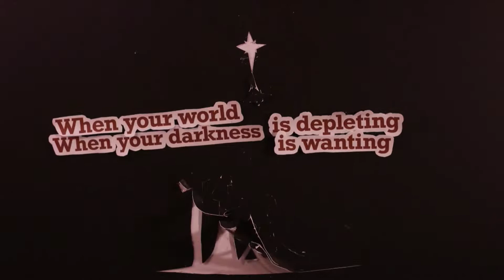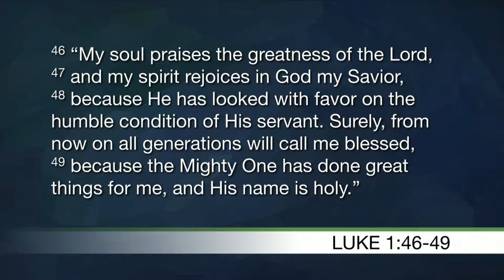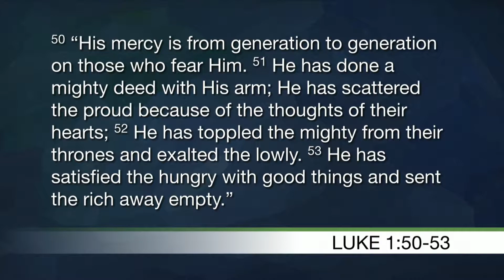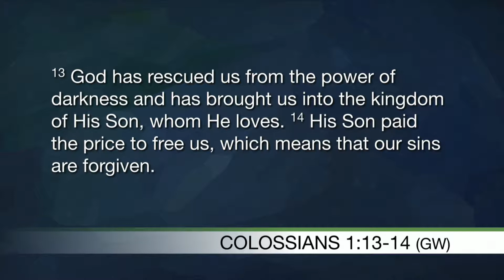Christmas Light: When Your Debt Is Deep (Week 2)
When Mary hears that she will be the mother of the promised Messiah, she bursts into song. In her song, she sings specifically about the special place God has in His heart toward those who are poor and lowly. In a Christmas that is marked by consumerism, how can a simple poverty reflect and reveal God’s glory?